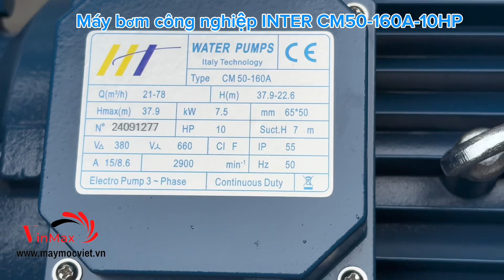Máy bơm nước công nghiệp INTER CM50-160A-10HP công nghệ Ý hàng chính hãng | LH 0964293261